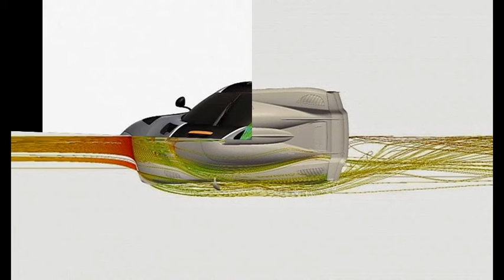Koenigsegg One:1 --The Bugatti Veyron Killer First Live Photos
Koenigsegg has officially shared all the details of its new One : 1 hypercar us , after a teaser a few weeks ago . The list is endless highlights and shows the performance after achievement . The new One : 1 is limited to six customer cars and test car and celebrates 20 years of Koenigsegg cars building .